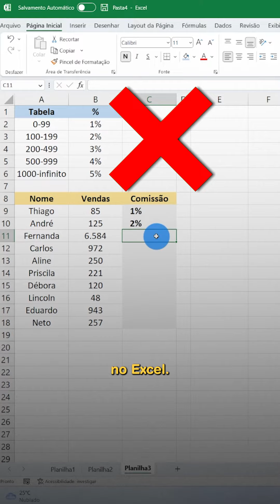Classificação Automática no Excel Rapidamente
▶️ Aprenda agora mesmo a fazer uma classificação no Excel de forma simples e rápida.

📌 Conheça todos os nossos Cursos e Planilhas por um Valor Promocional